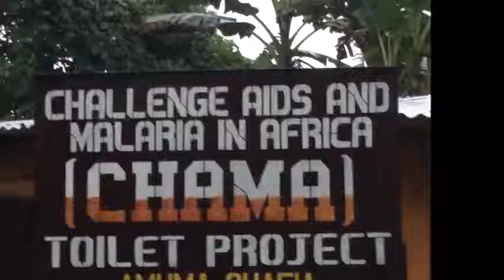CHAMA'S SANITATION POST PROJECT (V I P TOILETS)